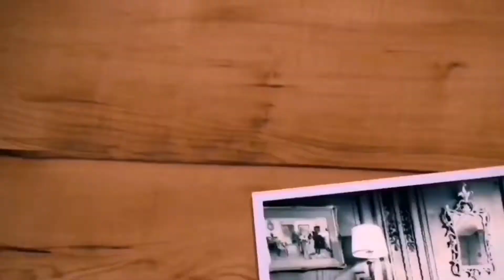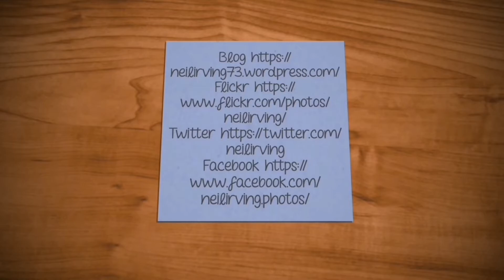Heswall Dale's, Vlog 11.11.20